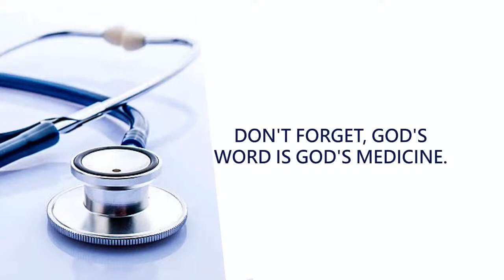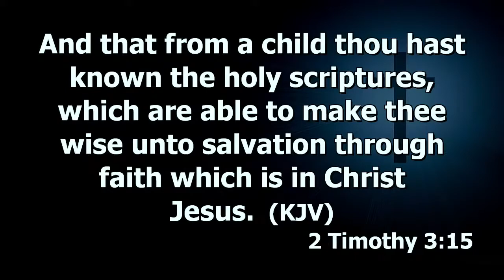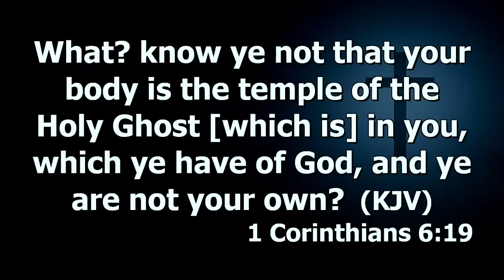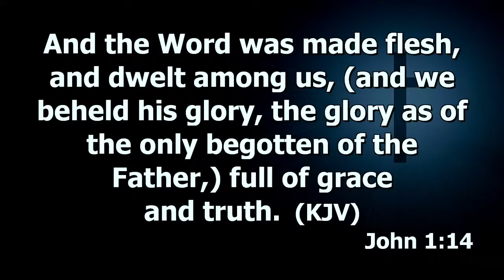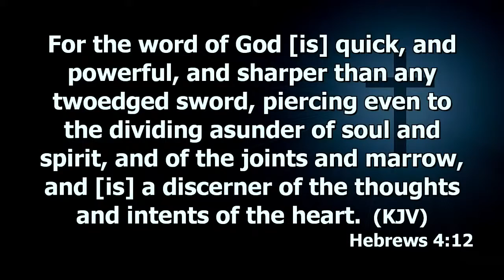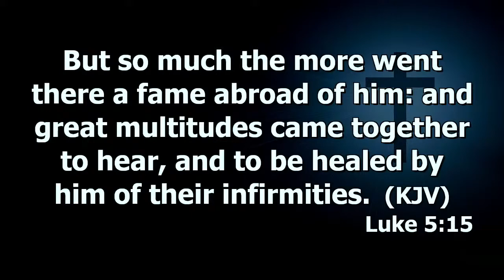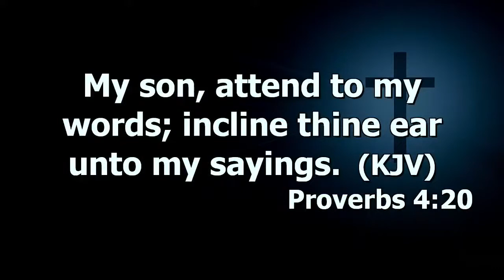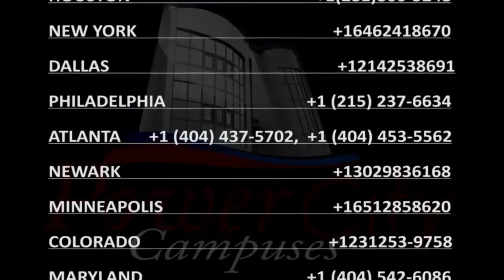Healing, Miracles, Sign & Wonders (The Written Word) Prt.1 | Dr. Abel Damina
WELCOME TO OUR SUNDAY FIRST SERVICE   11TH APRIL 2021
Haggios Graphai